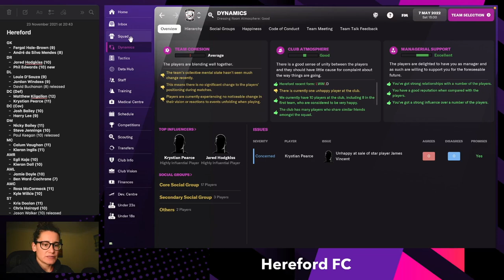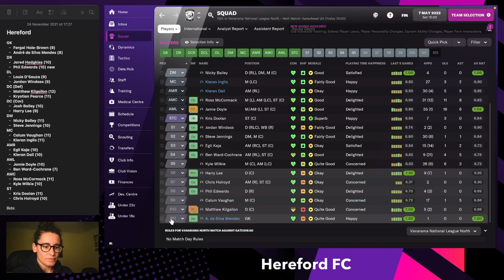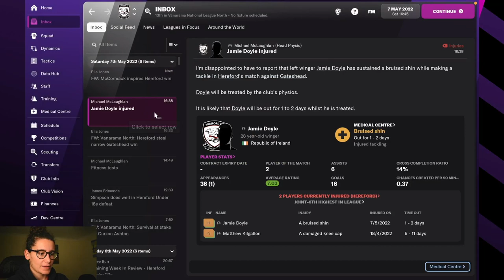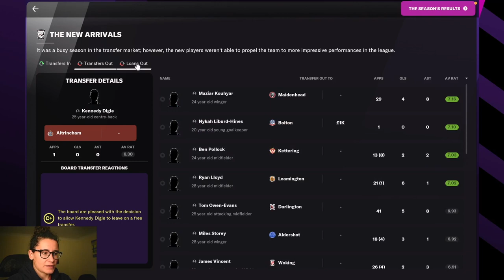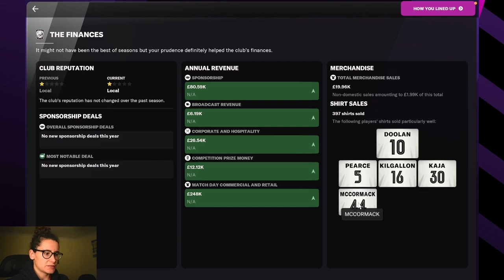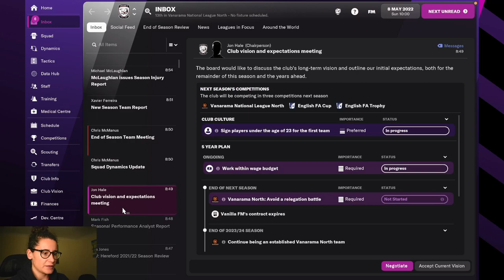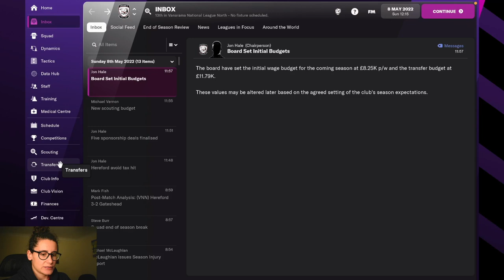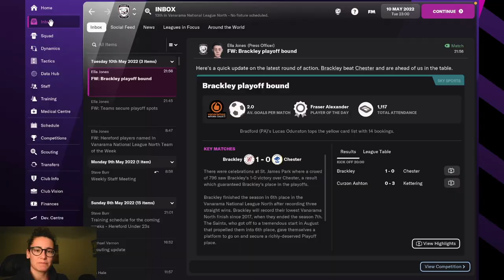Hereford FC - #03 | Football Manager 2022